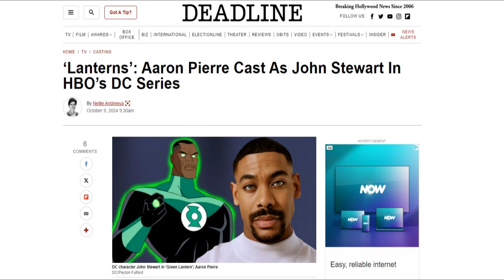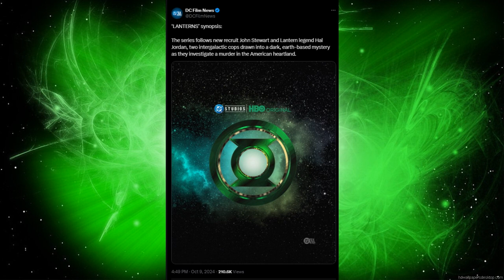Aaron Pierre Is Officially Our John Stewart For HBO's "Lanterns" Show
Our Green Lantern is finally here in James Gunns DCU and he will be played by Aaron Pierre from Netflixs Rebel Ridge. He will play John Stewart AKA Green Lantern in a HBO Max TV show titled "Lanterns" which also already has its Hal Jordan as well.